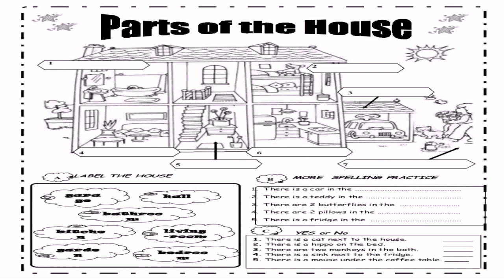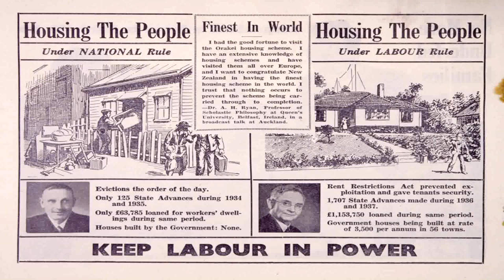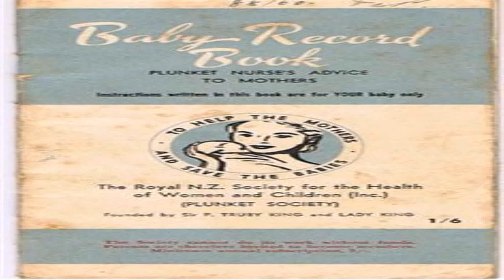1940s House Styles New Zealand (see description) (see description)